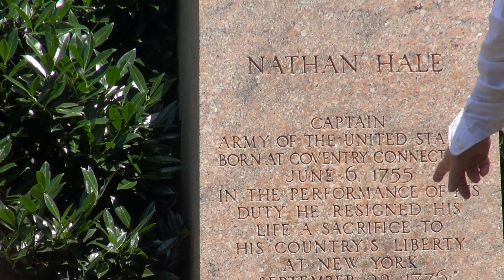I regret that I have but one life to give -- Nathan Hale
Nathan Hale served his country and dies at age 21. He was a spy.